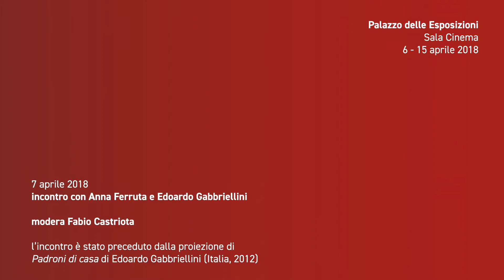Cinemente | Incontro con Anna Ferruta e Edoardo Gabriellini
Cinemente - Festival di psicoanalisi e cinema
Incontro del 7 aprile 2018
modera Fabio Castriota

Unendo cinema e psicoanalisi, Cinemente rappresenta un’occasione unica per guardarci allo specchio attraverso le riflessioni di grandi registi e autorevoli psicoanalisti, messi a confronto su temi centrali all’esperienza umana - quali i cambiamenti, le relazioni, la precarietà - grazie alla collaborazione dell’Azienda Speciale Palaexpo con il Centro Sperimentale di Cinematografia - Cineteca Nazionale e la Società Psicoanalitica Italiana. Nelle tante edizioni passate alcuni tra i nostri psicoanalisti più affermati a livello nazionale e internazionale hanno dialogato con maestri contemporanei, quali Bellocchio, Avati, Garrone, Amelio, Virzì, Argento… e con i più affermati nuovi autori, quali Guadagnino, Costanzo, Genovese, Mainetti e tantissimi altri. Documenti preziosi e totalmente inediti, che rimandano a esperienze di crisi e che pubblichiamo adesso per la loro straordinaria attualità, mentre la nostra esistenza e le nostre certezze vengono bruscamente stravolte.